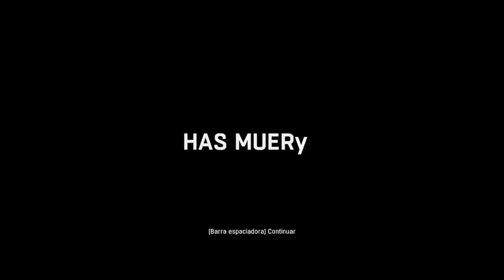Rumbo al final 2.0 | Dying Light | Cap 18